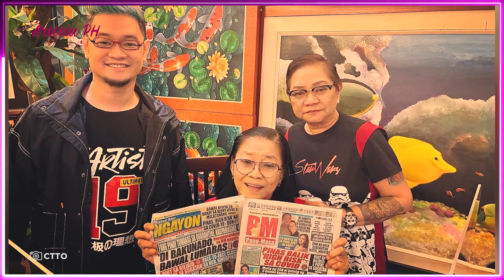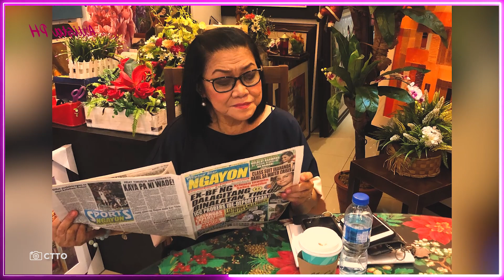LOLIT SOLIS BINANATAN AT TILA MINALIIT PA SI DAWN CHANG NANG MAGBANTANG IDEMANDA SI CRISTY FERMIN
Binanatan at tila minaliit pa ni Cristy Fermin ang dating PBB housemate na si Dawn Chang matapos itong magbanta na kasuhan si Cristy Fermin dahil sa malisyosong komento nito laban sa actress.
Matatandaan na kamakailan lang ay nagviral ang pahayag ni Fermin na kung saan sinasabi niyang nakipaglandian raw si Chang sa kanyang mga boss kaya nakapagtrabaho sa ABSCBN.
Pumalag naman ang kampo ni Chang at nagbantang sampahan ng reklamo si Fermin kung hindi ito magpublick apology.
Ngunit sa post ni Solis sa Instagram ay tila minaliit nito si Chang.
"Imagine mo na isang baguhan artista na hindi ko kilala ang buong tapang na humihingi ng apology kay Cristy, bongga!" hirit niya.
"Hindi ba alam ng mga baguhan na pasalamat sila at napapansin at isinulat sila, kaya dapat tignan nila ito in a very constructive way?" ayon pa kay Solis
"Kung magiging matalino sila, puwede nila makita at mabago iyon tingin sa kanila ng tao. Huwag agad nilang bigyan ng malisya, at bigyan ng masamang epekto ang nabasa nila. Wow ha, ganuon na ba ka sensitive eh kapapasok mo pa lang sa showbiz? Mas magandang ipakita mo ang pakikisama, at pang unawa sa mga nagaganap, kesa naman combative ka agad," paliwanag pa ng kolumnista.
Samantala, inihayag ni Lolit na ang abogadong si Ferdie Topacio ang nagboluntaryong maging legal adviser ni Cristy sakaling umarangkada ang asunto ni Dawn.
"Alam ko na kayang kaya ni Cristy Fermin harapin iyan, lalo pa at nasa tabi niya si Atty. Ferdie Topacio, saka sa ganitong panahon dapat natin ipakita sa mga baguhan na dapat maging team player sila, hindi iyon kapapasok pa lang, bumabangga na agad," sabi ni Lolit.
"Madali pag usapan iyan, ipaliwanag na hindi tutoo, alam namin as writers ang parameter ng tama o mali, alam namin tumanggap ng paliwanag. Madali lang, hindi na dapat meron agad legal na papasok," dagdag niya.
Iginiit din ni Lolit na hindi niya kilala si Dawn.
"Baka pag natapos ang issue na ito makilala ko na kung sino iyon artista na humihingi ng apology kay Cristy...ano nga name?" aniya.
Dawn Chang Atty. Ferdie Topacio,